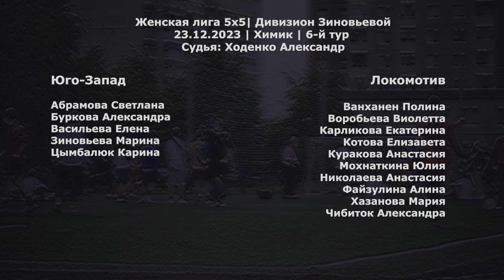Юго-Запад - Локомотив 2:4